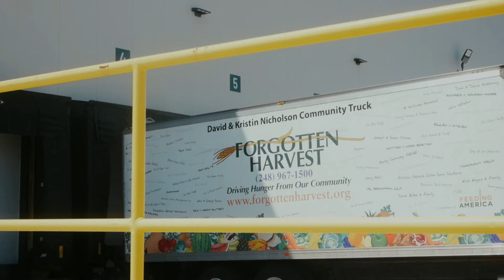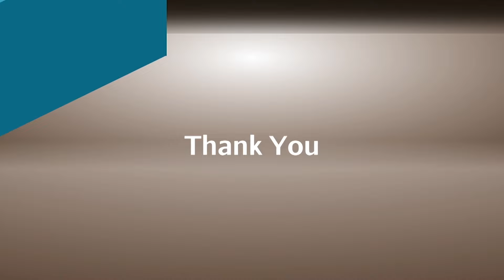Forgotten Harvest CEO Adrian Lewis, ‘Making Amends: The Quest for Reparations’ | ABJ Full Episode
This week on American Black Journal: Meet Forgotten Harvest’s new CEO, Adrian Lewis.

Host Stephen Henderson talks with Lewis about how the food rescue organization is helping to feed families and seniors over the summer. They also discuss Forgotten Harvest’s new facility and client choice market.

Plus, we'll look back at American Black Journal and BridgeDetroit’s virtual town hall, "Making Amends: The Quest for Reparations."

Hear from a panel of experts about the efforts of the Detroit Reparations Task Force, research into discriminatory harms on Black Detroiters, and how other cities across the U.S. are approaching the reparations question.

Enjoy full episodes of your favorite PBS shows anytime, anywhere with the free PBS Video App: